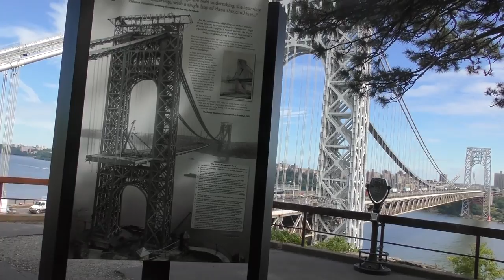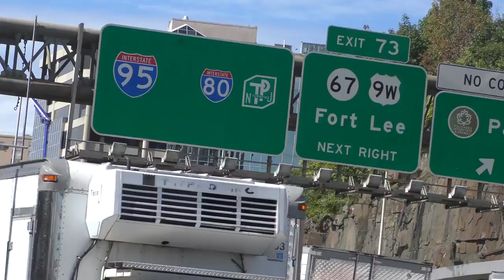Most Beautiful Road trip in USA City #16😜